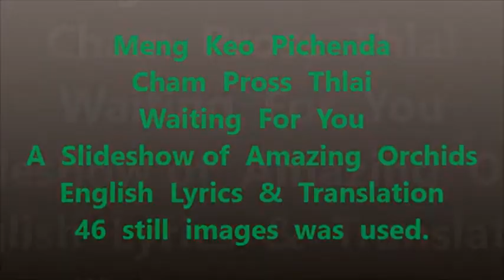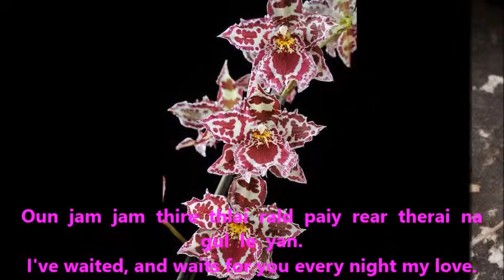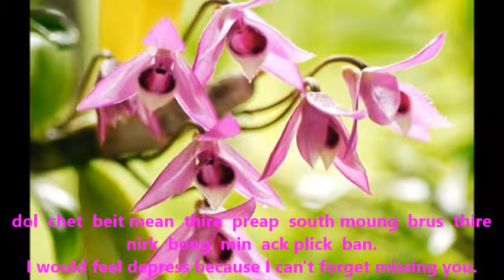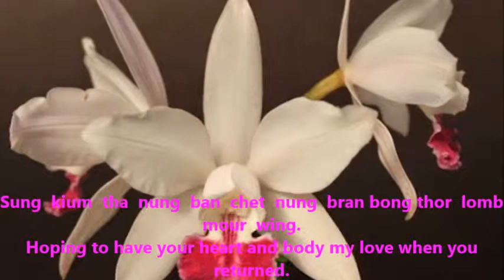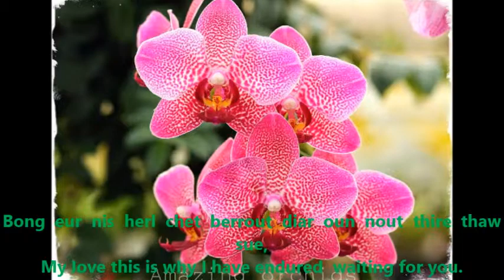Meng Keo Pichenda - Jam Pross Thlai - Waiting For You - English Lyrics & Translation.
A slideshow of still images of amazing Orchids.

This is the 23rd video that I've created and Uploaded on YouTube. I created this slideshow for my family, friends, and I to enjoy. My Khmer lyrics is not as good as everyone want it to be. But I did spent a lot of time on the lyrics and translation to try to be as accurate as I could.